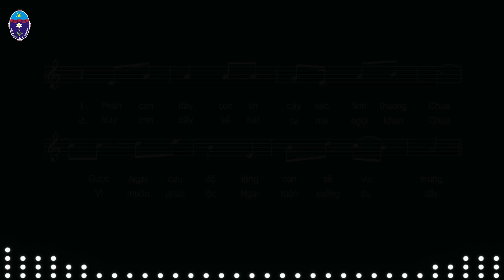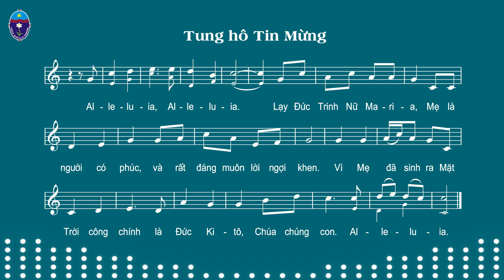Đáp ca Lễ Sinh Nhật Đức Maria | Thánh Vịnh 12 - Tung hô Tin Mừng - Huy Hoàng